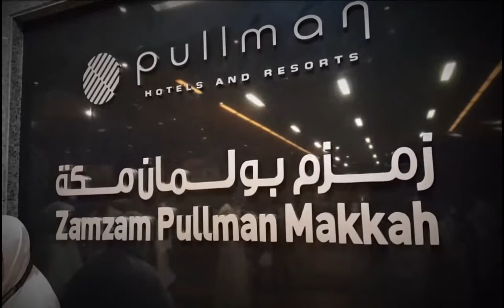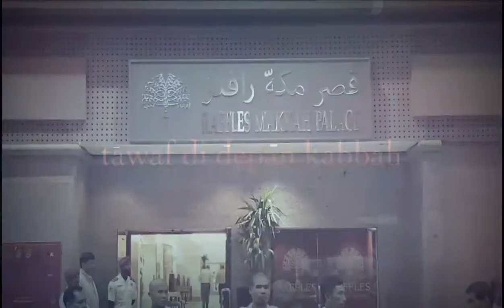Vlog 13 Begini Cara Utk Bisa Umroh Gratis Dgn Keluarga, Selamat Menyaksikan.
Umrah (bahasa Arab: عمرة) adalah salah satu kegiatan ibadah dalam agama Islam. Hampir mirip dengan ibadah haji, ibadah ini dilaksanakan dengan cara melakukan beberapa ritual ibadah di kota suci Mekkah, khususnya di Masjidil Haram.

Pada istilah teknis syari'ah, Umrah berarti melaksanakan tawaf di Ka'bah dan sa'i antara Shofa dan Marwah, setelah memakai ihram yang diambil dari miqat. Sering disebut pula dengan haji kecil.

Perbedaan umrah dengan haji adalah pada waktu dan tempat. Umrah dapat dilaksanakan sewaktu-waktu (setiap hari, setiap bulan, setiap tahun) dan hanya di Mekkah, sedangkan haji hanya dapat dilaksanakan pada beberapa waktu antara tanggal 8 Dzulhijjah hingga 12 Dzulhijjah serta dilaksanakan sampai ke luar kota Mekkah.

Best regard
Reeza Herasbudi, SIK, MM